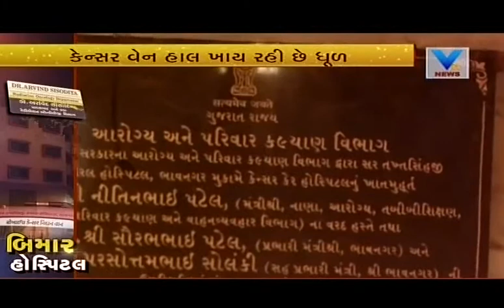Gujarat: Bhavnagar Cancer Care Hospital in Bad Situation